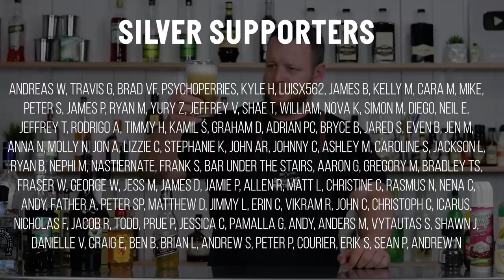Bartender Drinks 8 Shots and Regrets It!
A shots video was the only way to round out the 500,000 subscriber celebrations! In case you've missed it, I've posted 5 videos for 500k (5for500k) - check out the previous videos below.

UBER BAR TOOLS PROFLOW POURERS

* Drink responsibly!

BREAKFAST SHOT
- 30ml Jamesons Irish Whiskey (1 oz)
- 15ml Butterscotch Liqueur (0.5 oz)
- Chaser of orange juice with a piece of bacon

ZOMBIE BRAIN SHOT
- 1 part Peach Schnapps
- 1 part Creme de Menthe
- 1 part Baileys Irish Cream
- Dash of Grenadine

FIRISH CREAM
- 1 part Fireball
- 1 part Creme de Menthe
- 1 part Baileys Irish Cream

EL VOCHO TEQUILA SHOT
- 45ml Blanco Tequila (1.5 oz)

Chaser (blended):
- 90ml Pineapple Juice (3 oz)
- 10 Coriander Leaves
- 10 Mint Leaves
- 2 Small Slices of Jalapeno

SALT AND BURN
- 30ml Fireball (1 oz)
- 15ml Domaine de Canton (0.5 oz)
- 1 tsp Agave Syrup
- Salt rim shot glass

TAPE WORM
- 2 parts Vodka
- 1 part Tabasco
- Mayonnaise

SHE RAN OVER MY HEART WITH A BULLDOZER
- 15ml Rum (0.5 oz)
- 7.5ml Amaretto (0.25 oz)
- 7.5ml Tequila (0.25 oz)

FLAMING DOCTOR PEPPER SHOT
- 22.5ml Amaretto (0.75 oz)
- 15ml Overproof Rum (0.5 oz)
- 120ml Beer (4 oz)